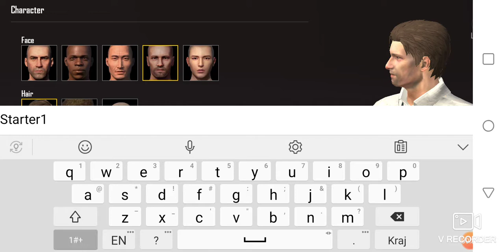PUBG MOBILE LITE tutorial , Noob Start !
Lighter but more exhilarating!

1. PUBG MOBILE LITE
60 players drop onto a 2km x 2km island rich in resources and duke it out for survival in a shrinking battlefield. Search for weapons, vehicles, and supplies to aid you in the battle. Prepare to land and fight to be the last one standing!
Supports 12 languages: English, Spanish, Portuguese, Russian, Turkish, Indonesian, Thai, Simplified Chinese, Traditional Chinese, Arabic, German, and French.

2. Fair gaming environment
Advanced anti-cheat system to ensure all PUBG MOBILE LITE players can enjoy a fair gaming experience.

3. Arena
Warehouse: intense 4 vs 4 battle with endless respawns for thrilling matches!

4. Team up with friends
Local team up, room cards and clan modes make it easier to keep playing with your friends any time, any place.

5. HD graphics and audio
The amazing Unreal Engine 4 creates realistic and immersive gameplay on an expansive HD map. High definition audio and 3D sound effects bring you into the firefights like never before.

6. Teamwork
Invite friends to play and create a winning strategy together using voice chat. Set up ambushes and surprise your enemies. Revive your teammates in the heat of battle and fight for your clan's dominance.

7. Official Updates

PUBG LITE
PlayerUnknown's Battlegrounds